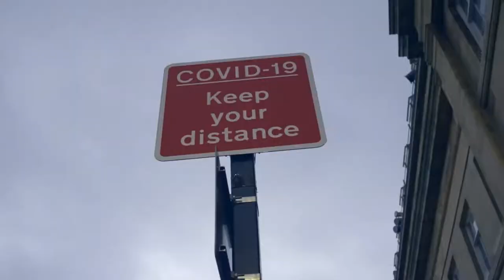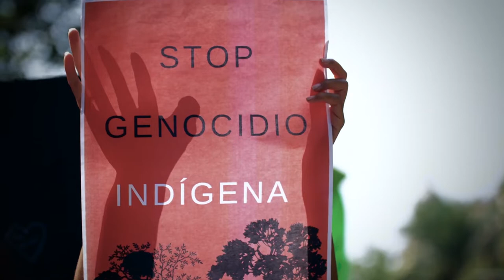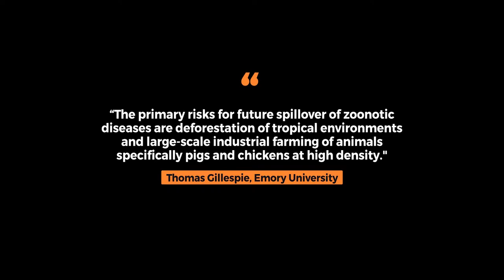WEARENATURE FILM TRAILER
We made this short film with Jane Goodall, Peter Daszak, David Quammen and others throughout the pandemic of Covid-19. The film argues that policies are not enough. We need a paradigm shift in how we view nature and the rest of life on this planet.
The film was made during lockdown conditions, a fact made clear in the style of the film. Our speakers appear on screens via zoom, which we filmed from inside our homes. Each speaker offers a different perspective on the origins of the pandemic in the ways we see and value nature. If humans can’t escape their connection to the natural world, it’s time for a better one. The health of us and the planet depends on it.

It was made with the assistance of EcoHealth Alliance, the Intergovernmental Panel on Biodiversity and Ecosystems Services, and the Jane Goodall Institute.

Please download it and share it. Be part of the change.

Contributor: Jane Goodall / @JaneGoodallInst
Contributor: Riley Taitingfong / @riley_ilyse
Contributor: Peter Daszak / @PeterDaszak
Contributor: Natalie Kofler / @nataliekofler
Copyright Mirrorbox Ltd, CC (BY-NC-ND) 4.0 available.